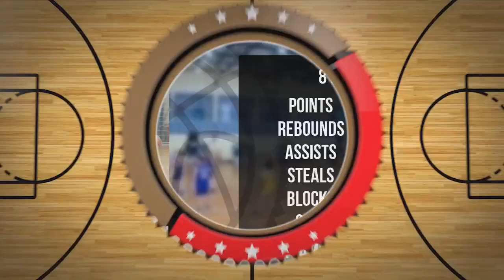Aleksander Zadruszyński Player Mixtape DC95 Zambrów 2023